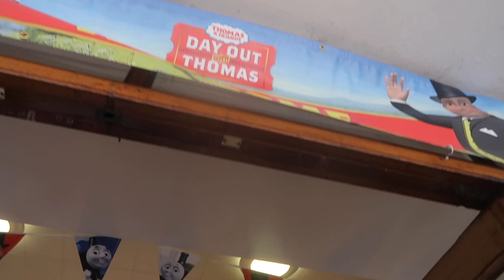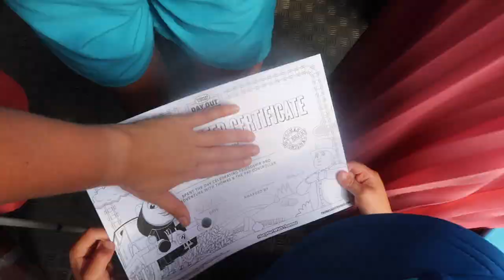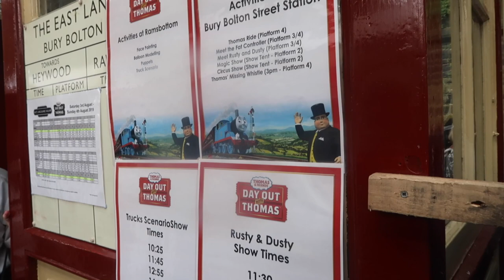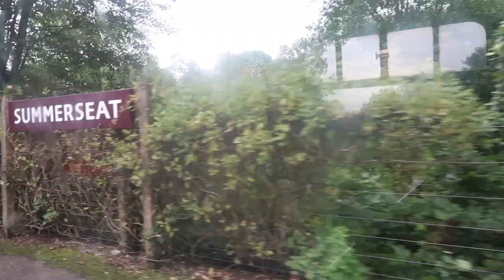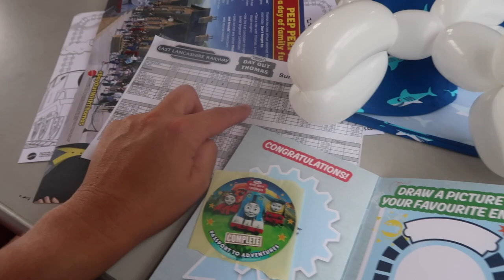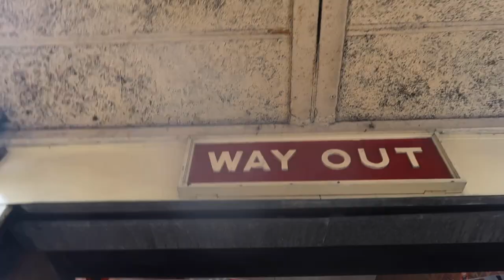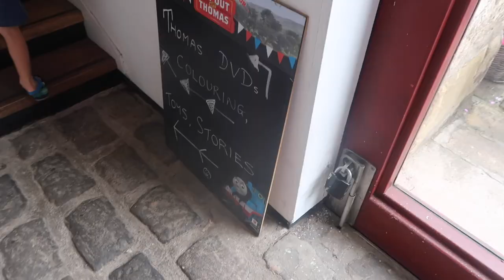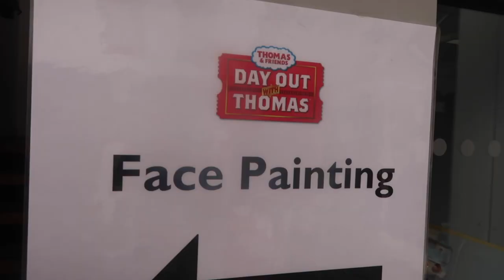OUR DAY OUT WITH THOMAS FAMILY VLOG 2019 | August Daily #4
OUR DAY OUT WITH THOMAS FAMILY VLOG | August Daily #4

♡ Support Us ♡

Day 4 of our daily August vlogs. Today we headed to A Day Out With Thomas at East Lancashire Railway in Bury, North West England. It was our foster childs 5th birthday so we spent the day riding on trains, meeting Thomas and the Fat Controller and generally having a great time.